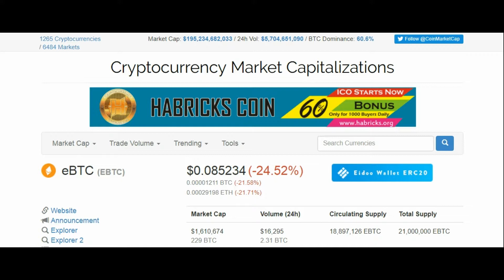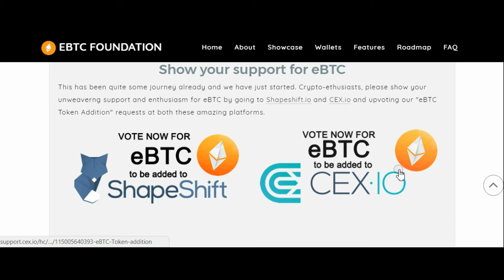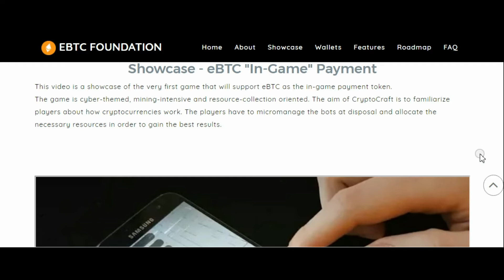El criptotoken "eBTC" ha sido lanzado.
¿Qué es eBTC?
eBTC es una criptomoneda impulsada por la comunidad y habilitada con blockchain que funciona como un token ERC20 al aprovechar los mejores atributos de Bitcoin y Ethereum.

¿Es eBTC una mezcla de Bitcoin y Ethereum?
Si, y no. eBTC es una versión tokenizada de Bitcoin en la cadena de bloques de Ethereum y, por lo tanto, complementa de manera única a ambas. Es como implementar los atributos de Bitcoin en Ethreum Blockchain pero con una perspectiva más inteligente y rápida. A diferencia del precio y la volatilidad cada vez mayores de Bitcoin que continuamente afectan su capacidad de ser utilizado como un medio de intercambio eficiente y asequible, el valor central de eBTC proviene de que es un medio de intercambio más rápido, económico y sostenible, y su capacidad para ser compatible con los contratos inteligentes de Ethereum.